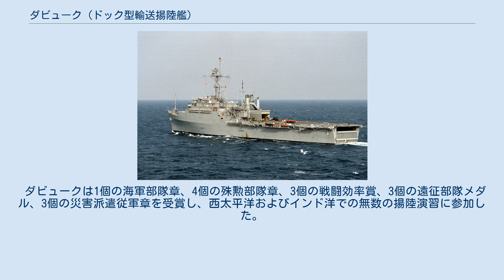ダビューク (ドック型輸送揚陸艦)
ダビューク (USS Dubuque, LPD-8) は、アメリカ海軍のドック型揚陸艦。
クリーブランド級ドック型輸送揚陸艦の2番艦として建造された。
アイオワ州ダビュークに因んで命名され、その名を持つ艦としては2隻目である。
 ダビュークは1965年1月25日にミシシッピ州パスカグーラのインガルス造船で起工した。
1966年8月6日に進水し、1967年9月1日にバージニア州ポーツマスのノーフォーク海軍造船所で就役する。
1967年11月にパナマ運河を通過し、最初の母港であるカリフォルニア州サンディエゴに到着した。
 1968年から1975年まで、ダビュークは西太平洋に配備され、ベトナムで各種の任務に就いた。
1968年10月に北ベトナムから釈放された14名の捕虜を本国に送り届けた。
1969年から1971年まで戦争の「ベトナム化」に伴い10のキーストーン・カージナル部隊を沖縄に上陸させた。
1973年2月から6月までダビュークはハイフォン港の機雷掃海作業、クリーン・スイープ作戦に従事しヘリコプターの母艦となった。
1975年4月にはサイゴン撤退と、南ベトナム難民救助に参加した。
 1985年8月15日にダビュークは、サンディエゴから新たな母港である長崎県佐世保に向けて出航した。
艦は9月4日に佐世保に到着した。
第7艦隊所属となったダビュークの主な任務は、西太平洋における海兵隊のサポートであった。
 1988年5月にダビュークはペルシャ湾に展開し、イラン・イラク戦争中の米国タンカーを保護するための機雷掃海作業に従事する。
1989年には、クーデター未遂事件が起きたフィリピンでアメリカ人保護の為の作戦に参加した。
 1990年8月のイラクのクウェート侵攻でダビュークは砂漠の盾作戦に参加しペルシャ湾に展開した。
同艦は揚陸準備グループBの主力として、多国籍軍創設初期に海兵隊上陸チームをサウジアラビアのアル・ジャビルに揚陸した。
 1999年7月30日にダビュークはジュノー (USS Juneau, LPD-10) と任務を交代し、再びカリフォルニア州サンディエゴが母港となる。
1999年の6月から9月まで、ダビュークは姉妹艦のジュノーと最初のシップ・スワップを行った。
両艦の乗員は引き続いてそれまでの母港に留まることとなり、ダビュークは母港のカリフォルニア州サンディエゴに帰港した。
 2006年9月から2007年5月までダビュークはボクサー (USS Boxer, LHD-4)、コムストック (USS Comstock, LSD-45) と共に展開し、「イラクの自由作戦」に参加する第15海兵隊遠征隊をイラクに運んだ。
様々な任務の中にはイラク軍捕虜の拘留施設としての任務も含まれた。
ダビュークはまたペルシャ湾北部の石油運搬設備の保護および維持も行った。
 2008年にはペリリュー遠征打撃グループと共に展開した。
ダビュークの乗組員は海賊の特定と追求、オマーン湾およびアフリカの角における海賊の情報収集に従事した。
また、ペルシャ湾に向かう途中で沈没したフィリピン・コースト・ラインの船舶の乗員6名を救助した。
この一件は、アメリカの海上戦略が危機および非常時に柔軟に対処できることを立証した。
 2009年5月上旬、乗員が豚インフルエンザに感染、発症したためダビュークは南太平洋での人道救助任務を中止しなければならなかった。
その後もう50件のH1N1（豚インフルエンザ）感染例が発見された。
 2010年9月9日、海軍はソマリア沖でドイツ国旗を掲げたMVジャーマン・スターに対しダビュークから第15海兵隊遠征隊の急襲部隊を派遣しこれを制圧した。
同船は前日海賊の襲撃を受け乗っ取られていた。
海兵隊は9名の海賊を拘束し、船のセーフルームに避難していた11名の乗組員を救出した。
伝えられるところによると、弾丸の発射は無く負傷者も報告されなかった。
 ダビュークは2011年6月30日に退役した。
 1988年6月10日、ダビュークはベトナムからの110名の避難民の乗るボートを発見した。
少なくとも20名が漂流の間に死亡した。
ベトナム難民達はエンジンの故障のため19日間沖で漂流していたが、ダビューク艦長のアレクサンダー・バリアン大佐には7日間の漂流と人数は60名と誤って伝えられた。
艦長はボートと食料、水、海図を避難民に提供したが、彼らを乗艦させず、それ以上の援助は行わなかった。
水と食料は数日間もったものの...